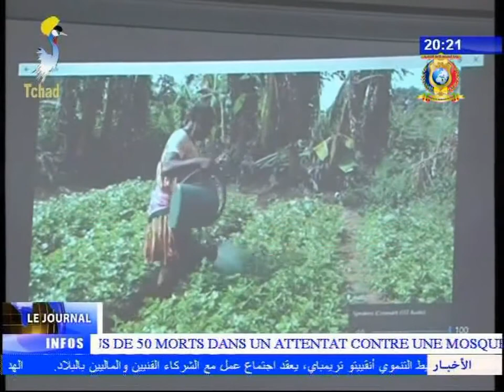INFOS TELE TCHAD DU 21 NOVEMBRE 2017 - Diverses infos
Titres
1) DIPLOMATIE - Présentation des copies figurées des ambassadeurs  du Sénégal et de la Tunisie.
2) ECONOMIE - Bilan du PND et de la table ronde de Paris.
3) Atélier régional d'horticulture urbaine et périurbaine.
4) COP 23 - Série de reunion avec les partenaires.
5) PARLEMENT PANAFRICAIN DE LA JEUNESSE - Sommet de Khartoum sur les valeurs de l'UA.